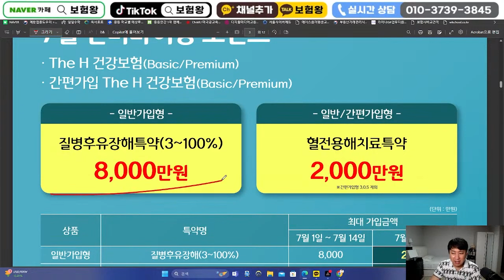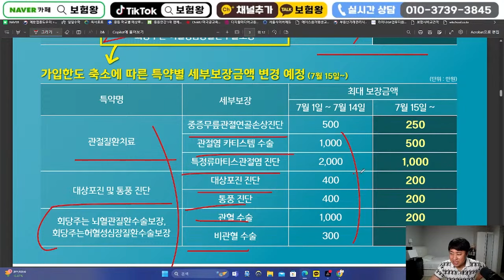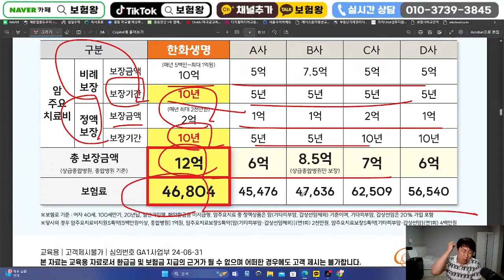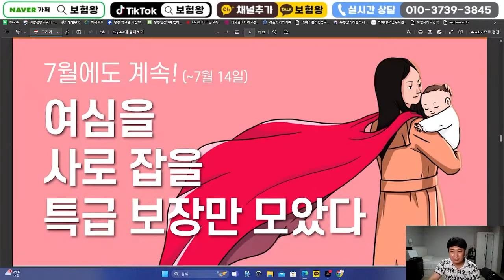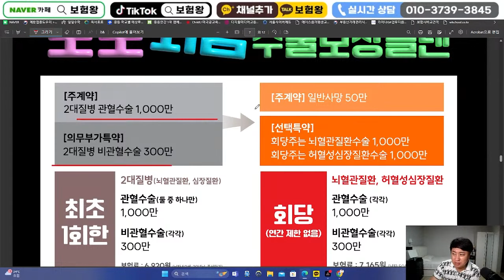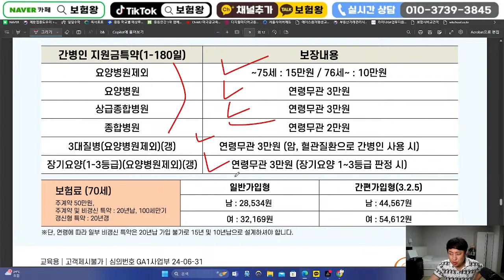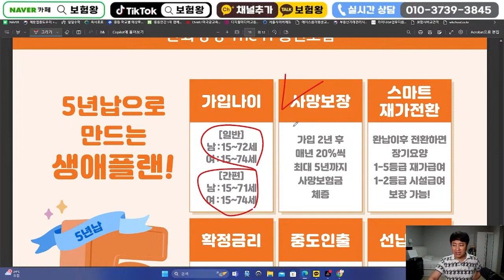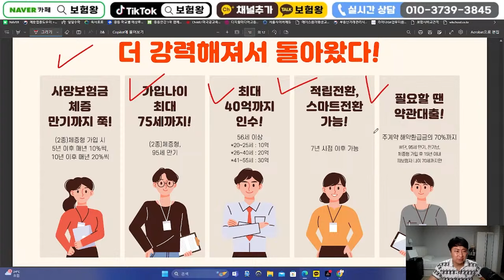7월 한화생명 신상품이슈!! (고당대통 관절수술비한도증액 암주요치료비5백부터~)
안녕하세요~~

7월 한화생명 신상품이슈 공개합니다
가성비 보상면에서 유리합니다

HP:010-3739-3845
카톡친구추가:r2an
카톡플러스친구:보험왕검색